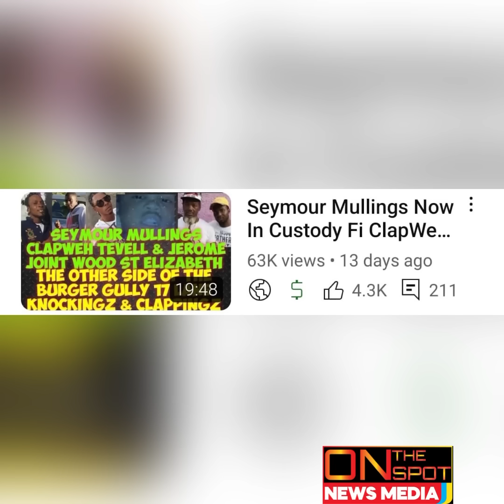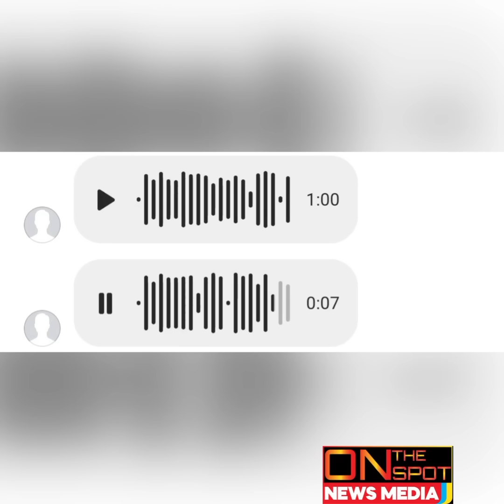Kevin Smith Aka Gangsta Nerd Charged Fi Burgher Gully Dbl MvRDA/2 Women Among 18 In Gregory Pk Raid